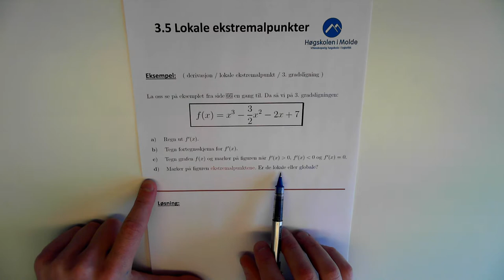03-K-09 Lokale ekstremalpunkter